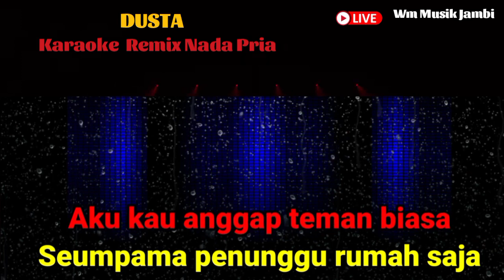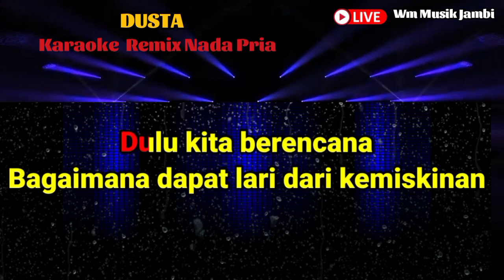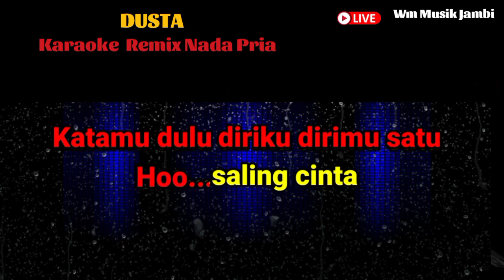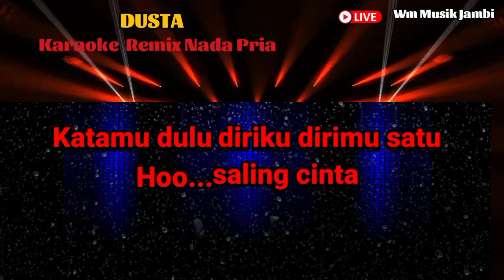DUSTA - NADA PRIA | KAROKE REMIX